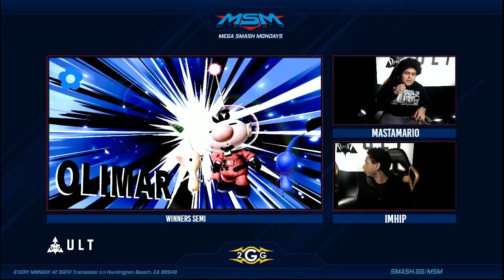Smash Ultimate Tournament - MSM 172 - MastaMario Vs. ImHip Winners Semis